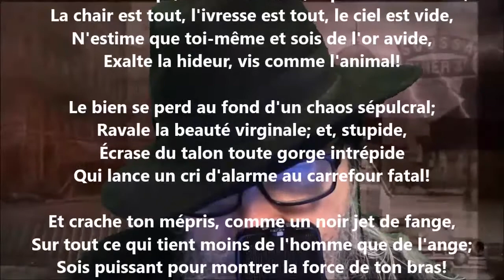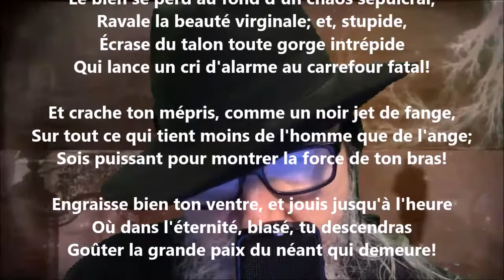La voix brutale - Albert Lozeau lu par Yvon Jean